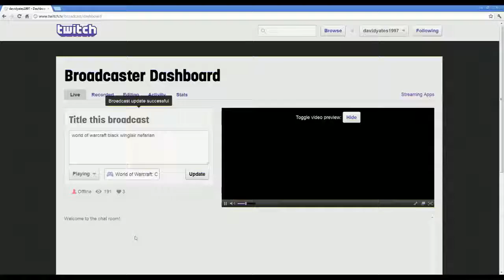nefarian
Argent Conquest level 60 guild sporeggar alliance guild killing nefarian.